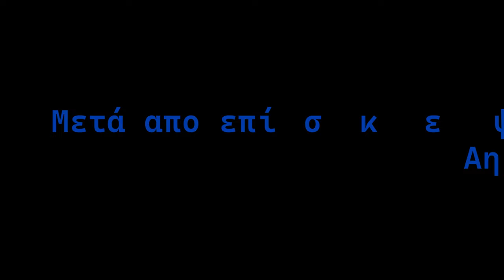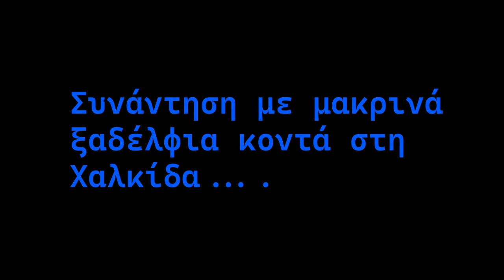ΠΡΟΚΟΠΙ ΕΥΒΟΙΑΣ - ΑΓΙΟΣ ΙΩΑΝΝΗΣ ΡΩΣΣΟΣ ROAD TRIP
Πατήστε και το καμπανάκι για να βλέπετε ενημερώσεις για νέα βίντεο!

Κάντε Like στο βίντεο και αφήστε και το σχολιό σας!

Καλούς δρομους σε όλους...